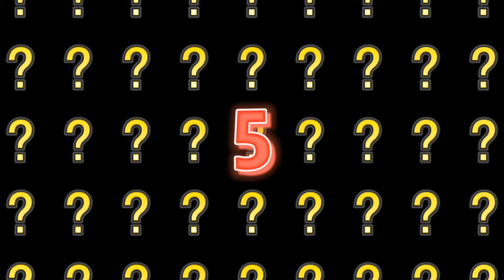Real Age of NorthEast Kuki Actors 😯 [ 2021 Collection ]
Here are some great perks you get for becoming a member:
Sharing Pictures and videos, Members shout out, Video collaboration

Also here are a few upcoming events that I thought might be of interest to you, we would be delighted if you could join us.

1. Minlun Hangmi
2. Paul Haokip
3. Paolen Kom
4. Thangboi Zou
5. Letlenchung Lupho
6. Jacob Haokip
7. Jameskai Khongsai

 PART 1